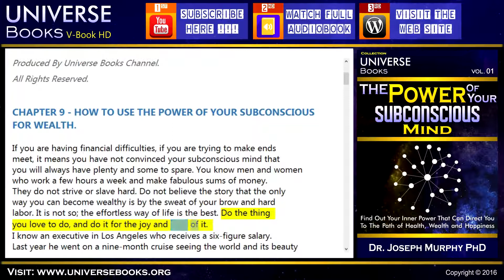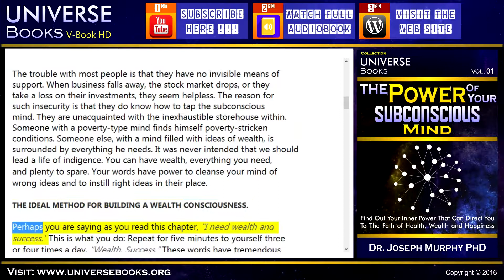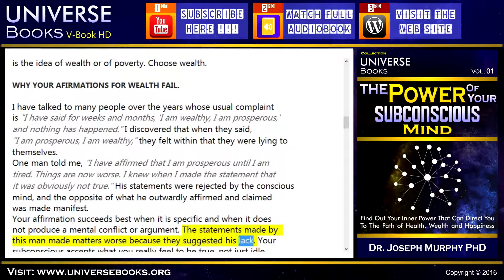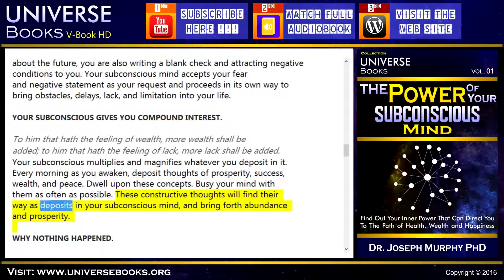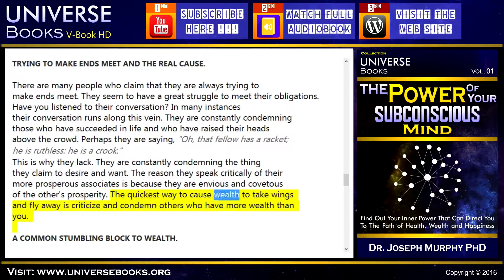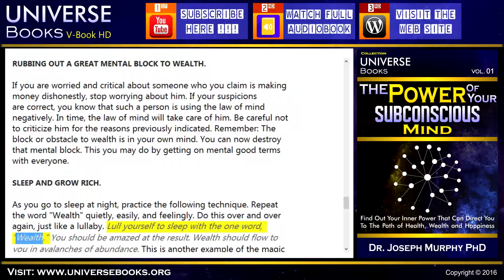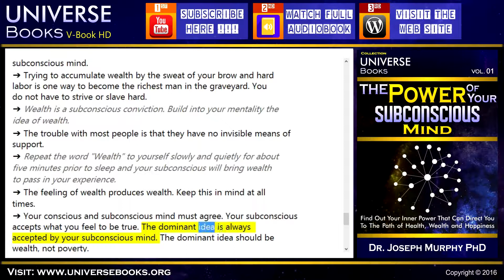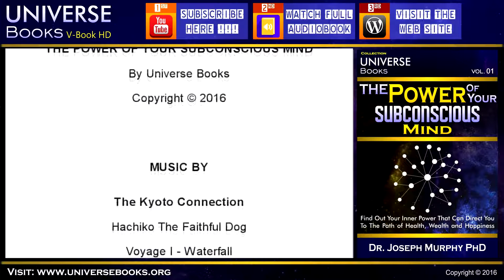The Power Of Your Subconscious Mind Joseph Murphy Audiobook #09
Audiobook - The Power of Your Subconscious Mind by Joseph Murphy.
Start to Listen Right Now on YouTube, and for best experience You can Listen also on UniverseBooks.Org New

The Power of Your Subconscious Mind by Dr. Joseph Murphy is one of the most powerful books ever written about the power of mind and its principles, the book contains subjects about happiness, health, success, wealth, paradigm shift, false beliefs, the power of thought and much more.

Dr. Joseph Murphy PHD in Psychology, one of the highest influences of the New Thought Movement and author of more than 30 self-help books, many of them best sellers worldwide, spent many years studying the major religions of the world, and convinced of the existence of a great power behind all of them, the power of the subconscious mind.

The Power of The Subconscious Mind, is a best seller which has been translated into 17 languages worldwide, it states that the subconscious mind, by accepting an idea, start immediately to put it into practice. Therefore, the only thing needed is to get the subconscious mind accepts the idea, and the law governing the subconscious will bring health, peace of mind or position that you want. However, the subconscious mind accepts everything that is printed upon it, even if it is fake, it will lead to results that must necessarily follow, because the person consciously accepted as true. Among other suggestions Dr. Joseph Murphy suggests that people use autosuggestion moments before sleep, when the conscious mind is passive and won't be able to resist the idea that if you want to print to the subconscious mind.

Now you can enjoy this great book in V-book HD, a modern version combining Text and Audiobook in Video format, produced by Universe Books project for benefit of all and with no charge.

The Power of Your Subconscious Mind, by Dr. Joseph Murphy.

☰ Table of Contents:
• 01 Introduction / The Treasure House Within You.
• 02 How Your Mind Works.
• 03 The Miracle Working Power Of Your Subconscious.
• 04 Mental Healing In Ancient Times.
• 05 Mental Healing In Modern Times.
• 06 Practical Techniques In Mental Healings.
• 07 The Tendency Of The Subconscious Is Lifeward.
• 08 How To Get The Results You Want.
• 09 How To Use The Power Of Your Subconscious For Wealth.
• 10 Your Right To Be Rich.
• 11 Your Subconscious Mind As A Partner In Success.
• 12 How Scientists Use The Subconscious Mind.
• 13 Your Subconscious Mind And Wonders Of Sleep.
• 14 Your Subconscious Mind And Martial Problems.
• 15 Your Subconscious Mind And Your Happiness.
• 16 Your Subconscious Mind And Harmonious Human Relations.
• 17 How To Use Your Subconscious Mind For Forgiveness.
• 18 How Your Subconscious Removes Mental Blocks.
• 19 How to Use Your Subconscious Mind To Remove Fear.
• 20 How To Stay Young In Spirit Forever.

More Dr. Joseph Murphy Audio Books